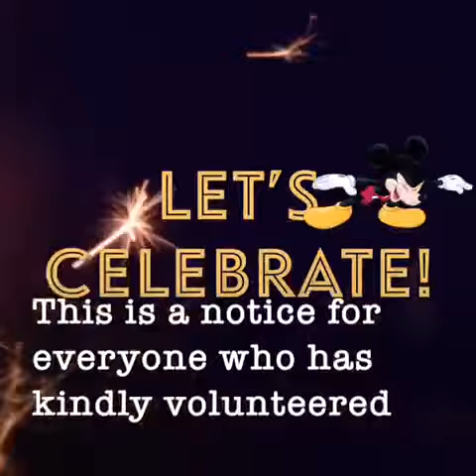Vine News 27052018